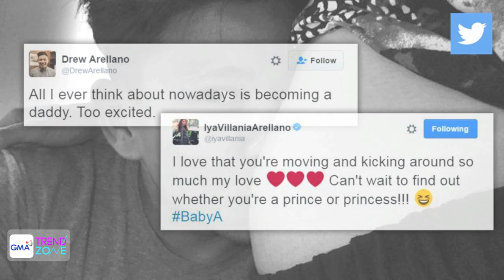Trendzone - May 06, 2016